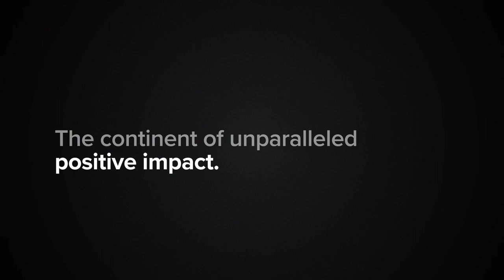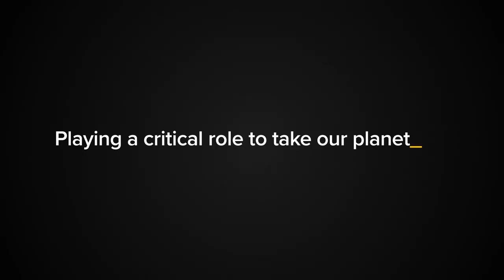GIIG Africa Competition Promo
We were approached by Loudhailer to help create a video for a worldwide startup competition that has made its way to Africa. Being proud South Africans, we eagerly seized the chance and were determined to excel. The video's theme revolves around the competition, which emphasises innovative and sustainable concepts.

One of the key messages we wanted to convey was the contrast between how the world perceives Africa and the reality of Africa being the tech continent of the future. Despite the stereotypes and negative perceptions that exist, Africa is a continent that is ripe with innovation, creativity and resilience. We wanted to showcase the fact that African innovators are at the forefront of creating new solutions to global challenges and are making a significant impact in the world.

And by doing so, urge Africans all over to put their hat in the ring and reach for the stars.